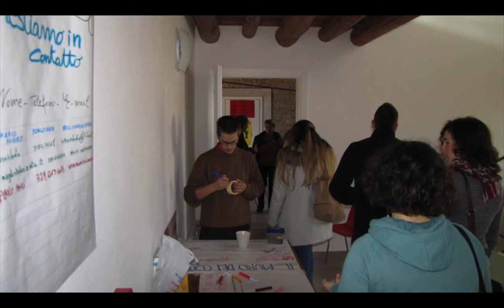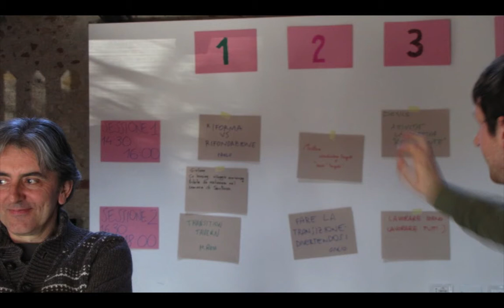OST Santorso in Transizione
Domenica 3 Marzo 2013 si è svolto alla casa del custode di Santorso un mini open space sperimentale organizzato dall'associazione Santorso in Transizione.

Mentre il pianeta muore tra l'indifferenza generale, un piccolo gruppo di cittadini non ci sta più e comincia a muoversi!

Here come's the sun :)